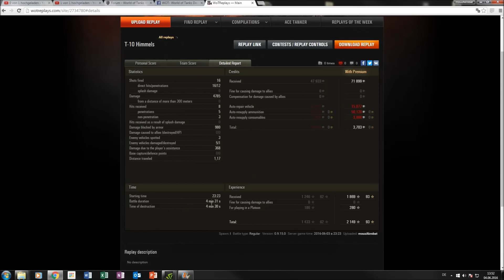Advanced Gameplay T-10: #3 Himmelsdorf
In dieser Folge sind wir mit unserem T-10 in einem 10er Gefecht auf Himmelsdorf. Viel Spaß!

Vielen DANK!!!

Replays sind aus der Version: 9.15